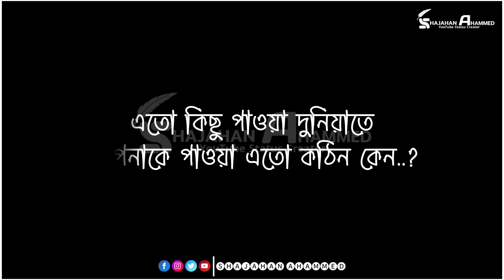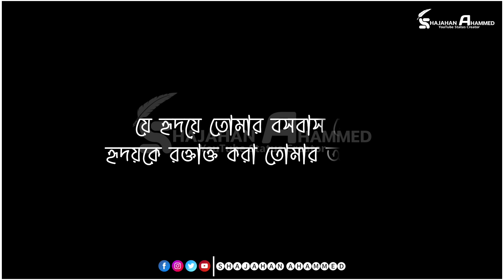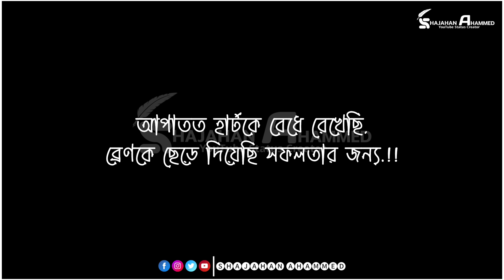অসম্ভব সুন্দর কিছু ক্যাপশন || Sad Facebook Caption || বাস্তবতা নিয়ে ক্যাপশন || Fb Caption Bangla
অসম্ভব সুন্দর কিছু ক্যাপশন || Sad Facebook Caption || বাস্তবতা নিয়ে Sad ক্যাপশন || Facebook Caption Bangla ||

Asambhav Sundor Kichu Caption || Sad Facebook Caption || Bastobota Niya Sad Caption || Facebook Caption Bangla  ||

লেখাঃ শাহজাহান আহম্মেদ
ভিডিও সম্পাদনাঃ শাহজাহান আহম্মেদ
সম্পাদনাঃ শাহজাহান আহম্মেদ

Writer: Shajahan Ahammed
Video Editor: Shajahan Ahammed
Cast In frame: Shajahan Ahammed

MY OTHER SOCIALS MEDIA.

This channel may use some copyrighted materials without specific authorization of the owner but content used here falls under the "Fair Use" as described in the copyright Act 2000 Law No. 28 of the year 2000 of Bangladesh under Chapter 6, Section 36 and Chapter 13 Section 72. Comment, news reporting, teaching, scholarship and research.

WARNING ANTI-PIRACY:
This content is original and copyright to "SHAJAHAN AHAMMED". Legal action will be taken against those who violate the copyright.